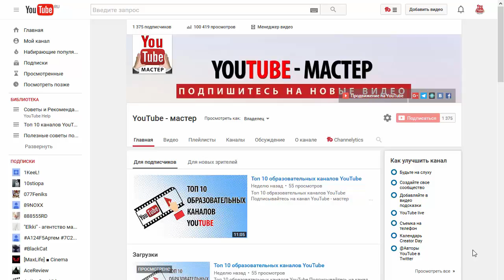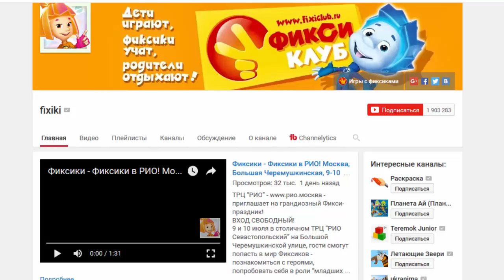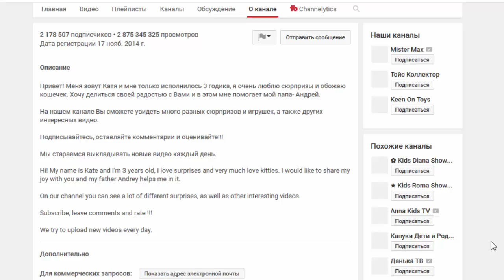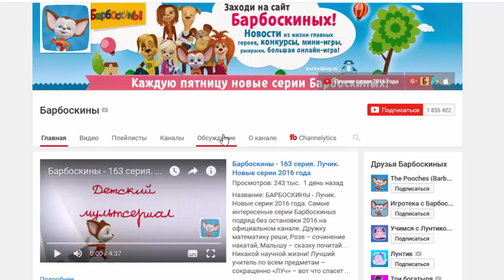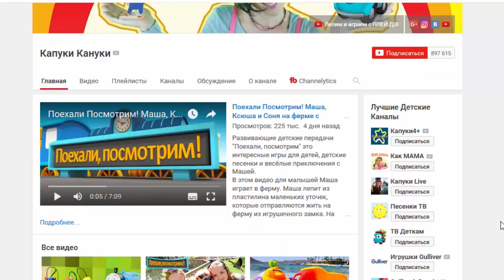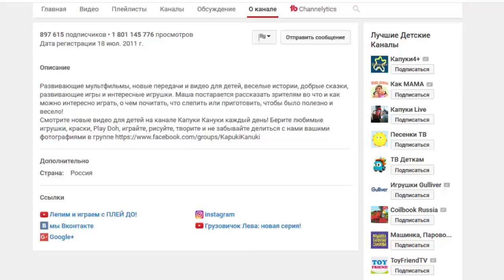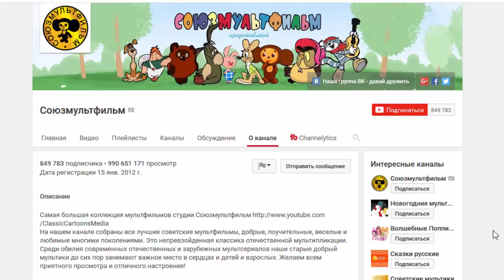Топ 10 детских каналов на YouTube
Рассмотрим топ 10 детских YouTube каналов

Продолжаю рассматривать топ 10 популярных каналов на Ютуб в различных нишах  на своем канале YouTube - мастер.

Давайте рассмотрим Топ 10 детских каналов на Ютуб.

Топ 10 детских YouTube каналов:

1. Первый семейный канал! Тут вы найдете мультфильмы на любой вкус - для малышей, для детей постарше, обучающие мультфильмы, отечественные и зарубежные мультсериалы, а также мультфильмы для взрослых.

Вот такой топ 10 каналов для детей на Ютубе у меня получился.

Топ в какой нише Ютуб каналов Вы хотели бы узнать в новом видео?